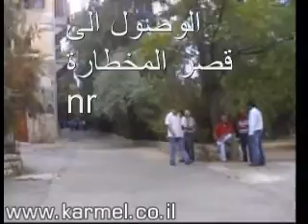ביקור בלבנון 2010 חלק 2